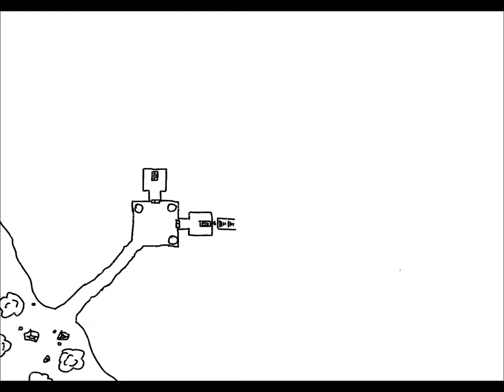Okan's Crypt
Time lapse of Okan's Crypt, a map coming out soon!